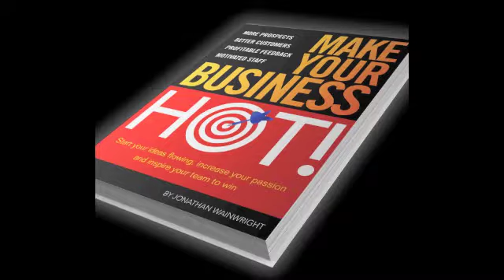Make your business HOT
A FREE 40 Minute Marketing Session